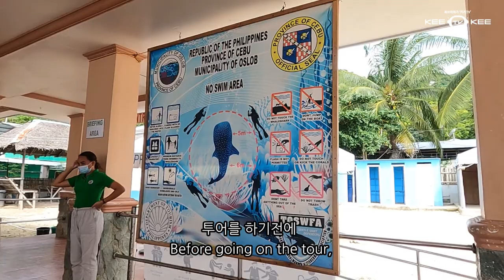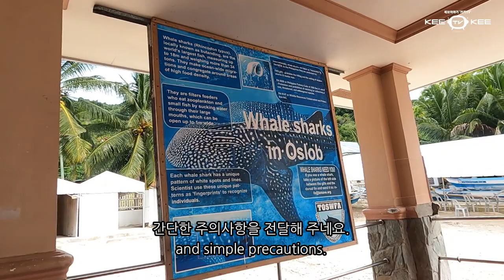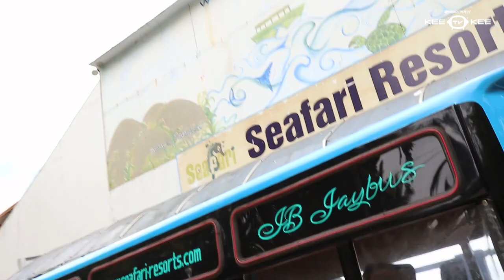오슬롭 고래상어를 아시나요? 1부 (Do you know the Oslob whale shark in cebu?)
세부 오슬롭 지역의 고래상어를 만나러 갑니다.
한국에서는 아주 보기 드문 일이지요.
세부의 신기한 볼거리 중 한가지입니다.
We'll be going to see whale sharks in Oslob, Cebu.
It is very rare in Korea.
This is one of Cebu's fascinating attractions.